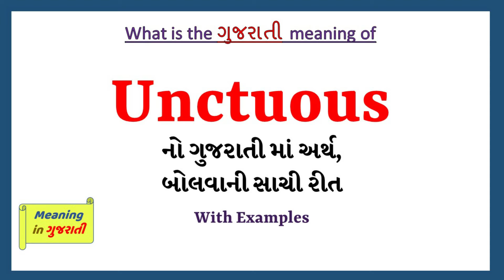Unctuous Meaning in Gujarati | Unctuous no arth shu che | Unctuous in Gujarati Dictionary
આ વિડિયો માં તમે Unctuous નો Gujarati માં અર્થ સમજશો અને એની સાથે Unctuous નું pronunciation પણ શિખશો. એટ્લે કે તમે Unctuous ના meaning ની સાથે સાથે એ પણ શિખશો કે Unctuous ને કેવી રીતે બોલાય, Unctuous ને બોલવાની સાચી રીત કઈ છે.

Unctuous in sentence

Unctuous in English sentence

Unctuous in Gujarati sentence

Unctuous no vakya ma prayog

Unctuous na sentence

Unctuous na vakya

Unctuous meaning in gujarati

Unctuous's meaning in gujarati

Unctuous meaning in gujarati as per gujarati dictionary

Unctuous meaning in gujarati as per Sentence Dictionary

Sentence dictionary

Gujarati dictionary

Unctuous in dictionary

Unctuous in sentence

Unctuous no arth su che

Unctuous no arth shu che

Unctuous no matlab shu che

Unctuous no matlab su che

Unctuous meaning

Unctuous pronunciation

Unctuous meaning with examples and sentence

Unctuous explained with sentence example

what is the meaning of Unctuous in gujarati

gujarati meaning of Unctuous

typing of Unctuous in gujarati

તો બસ એક મિનટ માં શીખો Unctuous શબ્દ ને.

Lets learn Gujarati Meaning of Unctuous in detail

Unctuous નો gujarati માં meaning

Unctuous ના આ examples થી સમજીએ

He is aggressive towards me and unctuous towards David

The bottle contained unctuous substance